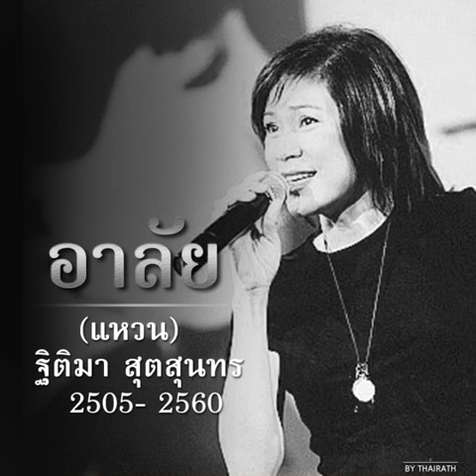อาลัย พี่แหวน